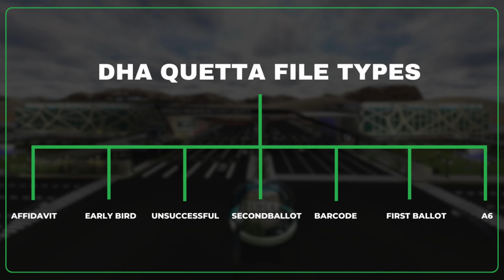DHA Quetta | Main Gate Opening | File Balloting | Latest Prices | Developments | Files Categories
In this video, we talk about the newest price updates for properties in DHA Quetta. If you are buying, selling, or investing, this information will help you understand the current market.

Key Points Covered:

Current Prices: Up-to-date details on the latest property prices in DHA Quetta.
Market Trends: Analysis of how prices have changed and what it means for the market.
Investment Tips: Advice for investors on making the most of the current market conditions.
Future Predictions: Expert insights on where the market is heading and what to expect in the near future.
Buying and Selling Advice: Helpful tips for those looking to buy or sell properties in DHA Quetta.
Stay informed with the latest news on DHA Quetta's real estate market.